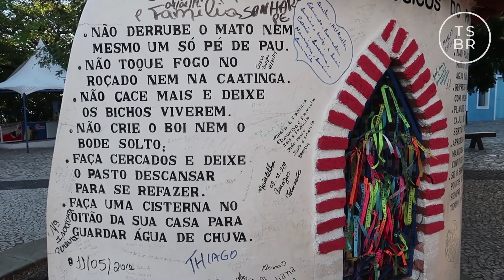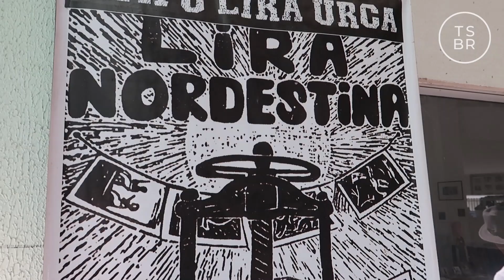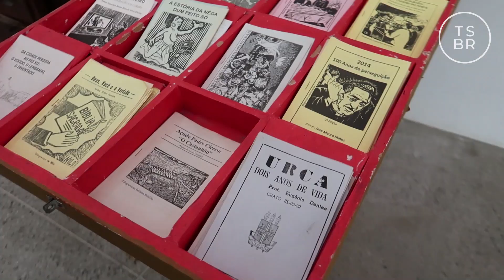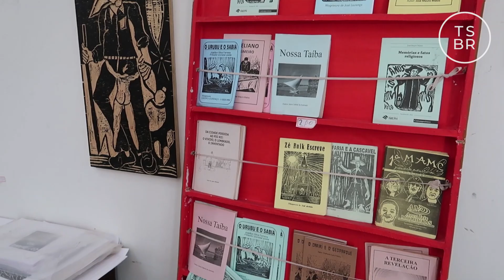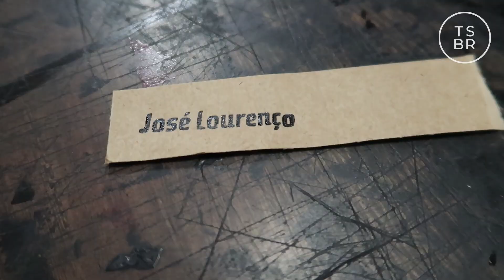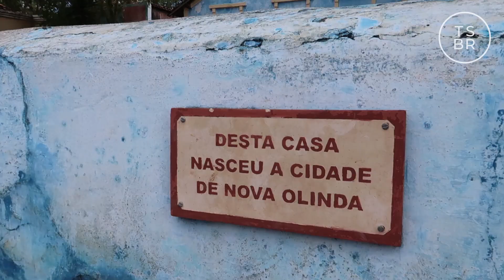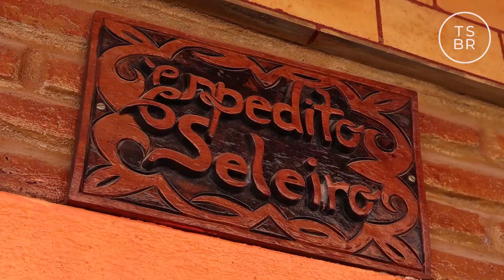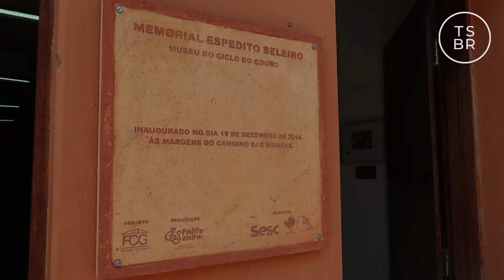JUAZEIRO DO NORTE | CULTURA & FÉ NO SERTÃO DO CARIRI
Conhecida como a Meca do Sertão, Juazeiro do Norte é uma das maiores cidades do Ceará e atrai milhares de fiéis que se dirigem à terra onde Padre Cícero viveu e morreu.

Os milhares de romeiros que visitam a cidade anualmente trazem com eles muita cultura e é isso que o Tesouros do Brasil explora nesse vídeo.

Fomos conhecer a Lira Nordestina, que chegou a ser a maior editora de Literatura de Cordel nos anos 50 e até hoje mantém viva essa arte!

Em seguida visitamos a Casa de Cultura Mestre Noza, que estava funcionando em local provisório. Lá funciona a associação de artesãos que fabricam e vendem suas belíssimas peças que são típicas da região.

... e por fim fomos até a cidade vizinha, Nova Olinda, para conhecer o Mestre Espedito Seleiro. Um mestre em trabalhos de couro que ganhou projeção mundial ao colaborar com a dupla de designers brasileiros, Irmãos Campana.